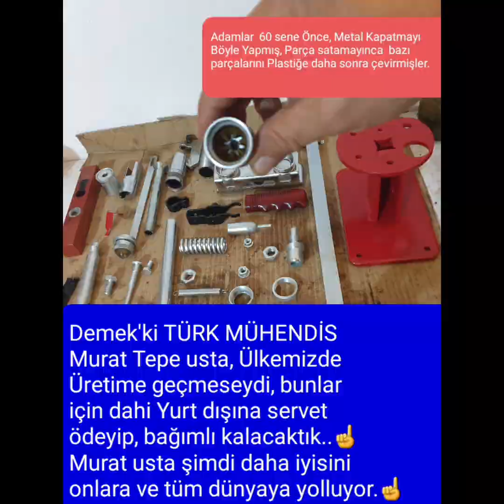ANTİKA MEC RELOADER, 60 YAŞLARINDA, İLK ÇIKAN SERİ, FULL RESTORE - MODİFİYE ÇALIŞMAM.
...::  ANTİKA  MEC  RELOADER,  60 YAŞLARINDA, İLK ÇIKAN SERİ'Sİ, ÖN VE SON KAPATMALARI METAL OLAN MODELİ, FULL RESTORASYON - MODİFİYE ÇALIŞMASI, KENDİ MAKİNESİNİ YAPMAK İSTEYENLER İÇİN ÖNEMLİ BİLGİLER, ÇALIŞMA AŞAMALARI  ::...

ARKADAŞLAR BU ÇALIŞMAMDA, ELİMDEN GEÇEN BİNLERCE MAKİNENİN TECRÜBELERİNİ, YAŞINA GÖRE GAYET TEMİZ VE DİRİ KALMIŞ, ANCAK HALİYLE BAZI EKSİKLERİ YA DA YENİLEMEM GEREKEN PARÇALARI, KROMAJLAR'I BİR DAHA PAS YAPMAMASI İÇİN ÖZEL KAPLAMALAR MEVCUT PASLAR İÇİN, ASİT KUSTURMA DENİLEN İŞLEM VE KUMLAMA ÇALIŞMALARIN DAN OLUŞAN PROFESYONEL BİR RESTORASYON ÇALIŞMASININ SON AŞAMALARINA KADAR İZLEYECEKSİNİZ.

BEN BU MAKİNEYİ SADECE 12 DEĞİL KENDİ YAPACAĞIM PARÇALARLA GELİŞTİREREK HEM 20 KALİBRE HEM DE 36 KALİBREYİ DOLDURUP KAPATACAK ŞEKİLDE DİZAYN EDEREK,  60 YAŞINDAKİ BİR MAKİNENİN BİLİNÇLİ BİR ELDE NELER YAPABİLECEĞİNİ DE İLERİDE SİZLERLE PAYLAŞACAĞIM.

BU MAKİNENİN KENDİSİ 12 KALİBRE,  DİĞER ÖZELLİKLERİ BEN EKLEYECEĞİM, Kİ BU HALE GETİRMEN BİLE ÇOK CİDDİ ZAMANIMA VE MASRAFLARA MAL OLDU, DİĞER KALİBRELER İÇİN YAPACAĞIM PARÇALAR İÇİN ELBETTE BİRAZ ZAMAN VE DAHA BİRÇOK MASRAF GEREKECEKTİR.

DAHA WHATSAPP DURUMS ATTIĞIM BİRKAÇ RESİMDEN BİLE 2 SORUNUZ MASRAF NE OLDU MASRAF NE OLDU BU TÜR MAKİNELERE BULAŞIRKEN MASRAF NE OLDU DİYE GİRERSENİZ BU İŞİN İÇİNDEN ÇIKAMAZSINIZ, BEN BUNU SABIRLA NEREDEYSE BİR AYDIR PAS SÖKÜCÜLERLE HİÇBİR PARÇASINI KIRMADAN YA DA ATEŞLE ISITMADAN DE MONTAJ YAPTIM. ÖZELLİKLE AMERİKAN MAKİNELERİ FARKLI DİŞ NORMLARI KULLANDIĞI İÇİN BUNLARIN CİVATASINI YA DA PARÇASINI BULMAK HATTA KILAVUZUNU BULMAK BİLE ÇOK BÜYÜK PROBLEMDİR. KABA KUVVETLE KIRACAĞINIZ, YA DA KAYIP OLAN HER PARÇA SİZLERE ÇOK BÜYÜK BİR UĞRAŞ VE CİDDİ EK MASRAFLAR GETİRECEKTİR. BUNLARI TAM ÖLÇÜSÜNDE HASSAS YAPACAK DOĞRU DÜZGÜN USTASINI BULMAKTA DAHA AYRI BİR MESELE.

RESİMLERDE VE VİDEODA GEREKLİ BİLGİLER MEVCUTTUR SORUSU OLANLAR YORUMLARA YAZABİLİR. GEÇMİŞ ZAMANDA DA BAŞARIYLA KENDİ MAKİNESİNİ ZAMAN ZAMAN İRTİBATTA BULUNDUĞUMUZ MODİFİYEDEN ARKADAŞLARIMIZ ARAMIZDA AZ SAYIDA DEĞİLLER,  ANCAK BİLGİSİ YA DA ELİNDEKİ TAKIMI YETERSİZ ELİNDEKİ MAKİNEYİ DE PARAMPARÇA EDİP, ZIMPARA TAŞI İLE YA DA BAŞKA SANAYİ TİP TEL FIRÇALARLA BU MAKİNELERİ TEMİZLEYECEĞİM DİYE HARAP EDİP ADETA ELİYLE ÖLDÜREN KİŞİLER DE HİÇ AZ SAYIDA DEĞİLLER.  BUNLAR HİÇ KOLAY İŞLER DEĞİL, SADECE ŞU ANA KADAR MAKİNEYİ GETİRDİĞİM DURUM İÇİN ORADAN ORAYA GİDİP GELİRKEN EKSİKLERİ TAMAMLAMAK İÇİN PARÇA YAPTIRIRKEN YAKTIĞIM YAKIT 1000 LİRAYI GEÇMİŞ DURUMDADIR, YAPILAN İŞLEMLER İNCESİNİ HATIRLAMADIĞIMI BİR KÖŞEYE BIRAKIRSANIZ 1500 LİRAYI GEÇMİŞ DURUMDADIR.  DAHA 36 VE 20 KALİBREYİ BU MAKİNEYE DİZAYN ETMEM YAPILACAK PARÇALAR, ONLARI DA YAPINCA GÖRECEĞİZ.

MAKİNESİNE BU TÜR İŞLEMLERİ YAPMAK İSTEYENLER BU HUSUSLARA DİKKAT ETSİNLER.